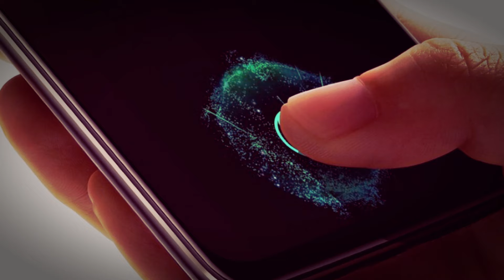Тайны планеты Земля. Отпечатки пальцев. Дактилоскопия. Интересные факты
18 апреля 1902 года в Дании дактилоскопию впервые применили для опознания преступника, а через полгода в Великобритании отпечатки с места преступления использовали как доказательство вины подозреваемого.

Дактилоскопия позволяет идентифицировать личность по отпечаткам пальцев. Метод основан на уникальном рисунке кожи, который не меняется в течение всей жизни.

Основу метода заложил англичанин Уильям Гершель. Будучи полицейским чиновником в Индии, он после долгих исследований заявил, что папиллярный рисунок ладоней человека остаётся неизменным в течение жизни.

В последующие десятилетия дактилоскопические методы вводились в практику разных стран. Это позволяло раскрывать дела, которые ранее считались бесперспективными, например преступления, совершённые без свидетелей. Теперь снятие отпечатков пальцев, их поиск, сравнение — это обыденная криминалистическая процедура.

 Сегодня все страны имеют электронные базы отпечатков, и использование дактилоскопии значительно расширилось. Помимо криминалистики отпечатки пальцев применяются во многих сферах — с их помощью верифицируют личность, открывают сейфы, получают доступ к данным на телефоне, ноутбуке и другое.

Кроме того, отпечатки пальцев могут рассказать о характере, талантах, здоровье и интеллекте человека.

Вот самые интересные факты о дактилоскопии:

узоры на кончиках пальцев формируются во время внутриутробного развития. Формы образующихся линий получаются индивидуальными, уникальные отпечатки пальцев имеют даже близнецы;

есть люди, лишённые отпечатков пальцев с рождения. К 2011 году учёные нашли четыре семьи, члены которых имеют мутацию одного из генов. Именно она не позволяет формироваться отпечаткам на эмбриональной стадии;

по папиллярным рисункам на ладонях можно диагностировать многие наследственные заболевания. Некоторые учёные утверждают, что по узорам на коже можно предположить, какими моральными и волевыми качествами обладает человек и даже в какой профессии его ждёт успех;

рисунок кожи на пальцах сохраняется всю жизнь. Вероятность, что отпечатки людей совпадут составляет 1 на 64 миллиарда;

отпечатки пальцев правой и левой руки не имеют ничего общего;

устойчивость узора кожи не страдает от травм и ожогов. Заживая, молодая кожа в точности повторяет прежний узор;

по рисунку кожи можно приблизительно определить возраст человека;

бороздки на пальцах обезьян расположены параллельно друг другу и практически идентичны. Это опровергает теорию Дарвина о происхождении человека от обезьяны.

Тайныпланеты Земля

Отпечатки пальцев

# Интересныефакты